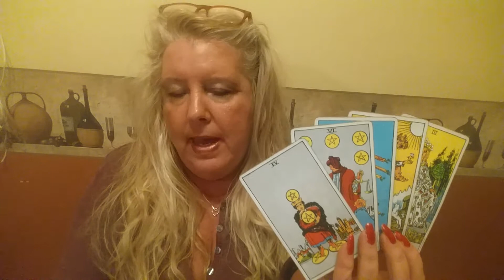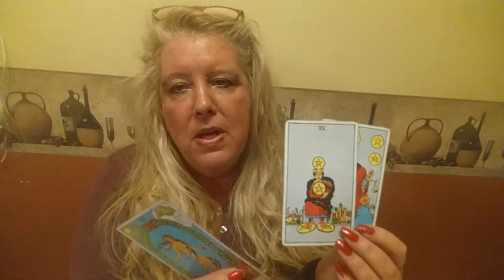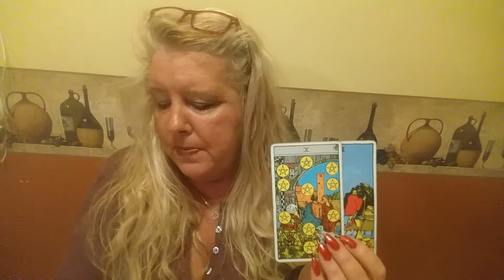ARIES Psychic Tarot Reading for the month of March 2017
A general reading for Aries for the month of March 2017.  For personal psychic readings please contact Jackie directly on her